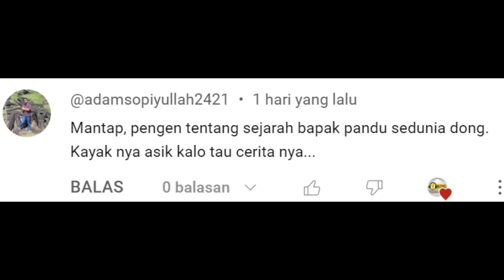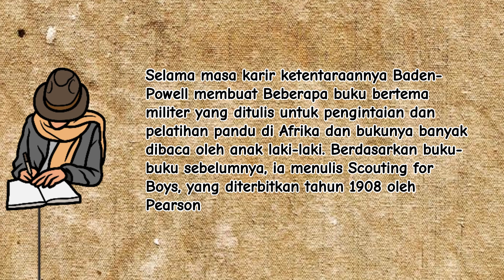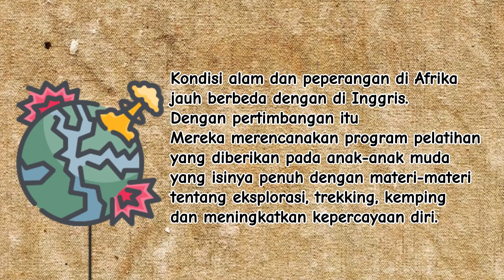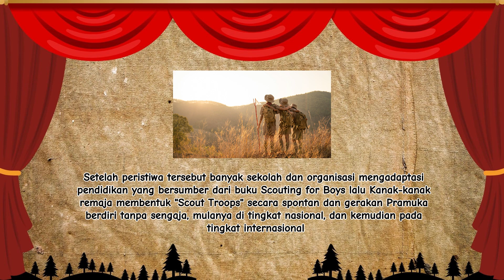SEJARAH SINGKAT TERBENTUKNYA PANDU SEDUNIA - BADEN POWELL MateriPramuka - EPS 2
Kali ini kita sajikan kepada kakak sejarah singkat yang telah saya rangkum melalui artikel wikipedia dalam bentuk yang lebih interaktif dan ringkas, apabila ada kekurangan atau hal yang perlu dikoreksi silahkan kakak bisa tambahkan komentar, selamat menyimak, jangan lupa like, share dan subscribe